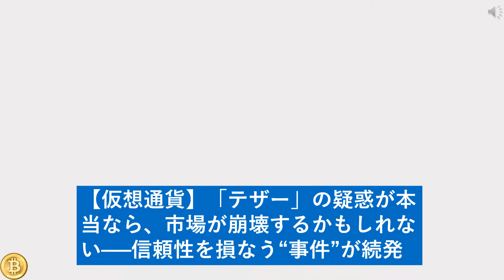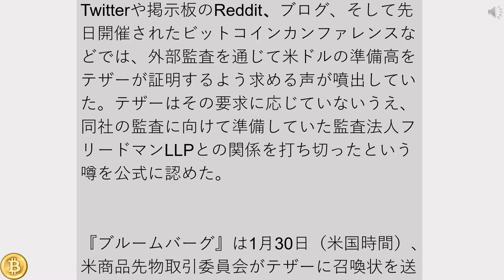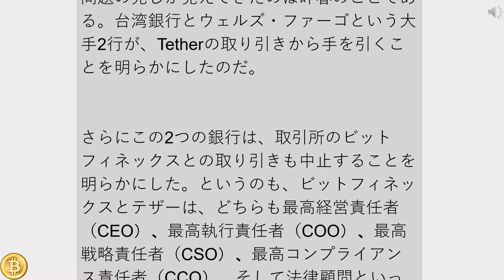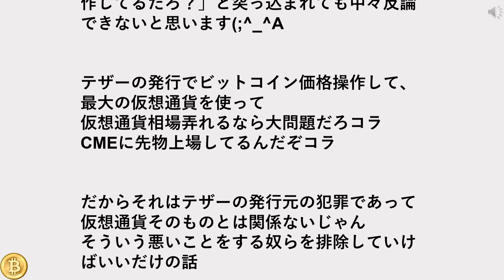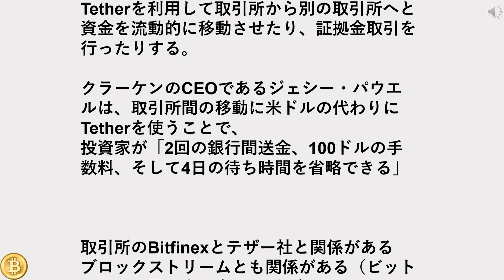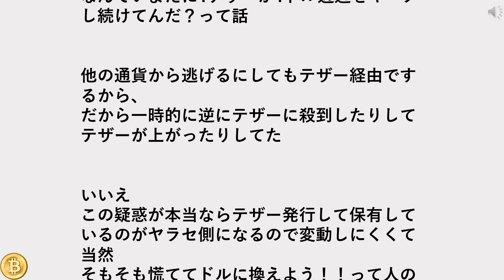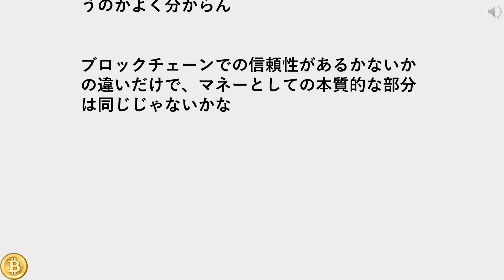「テザー」の疑惑が本当なら、市場が崩壊するかもしれない──信頼性を損なう“事件”が続発